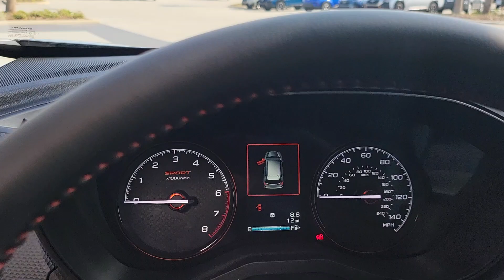VIP Subaru Forester preview.